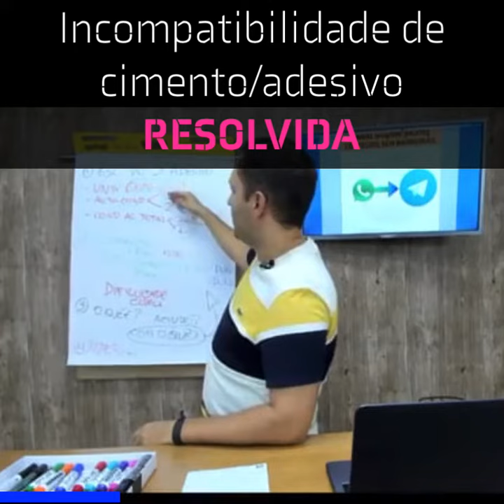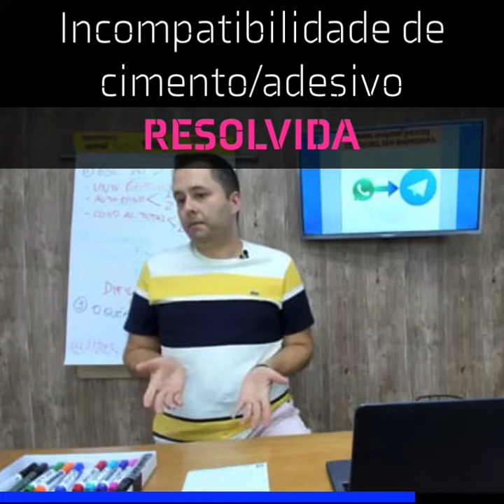Aplique isto na sua camada adesiva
A CAMADA ABENÇOADA QUE ELIMINA A INCOMPATIBILIDADE DOS CIMENTO E ADESIVOS: COMO E O QUÊ APLICAR?